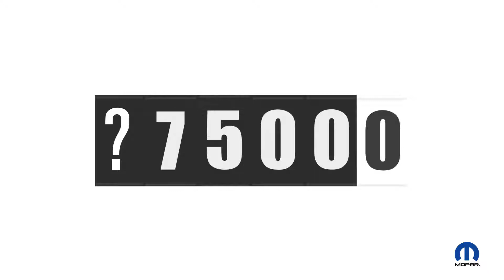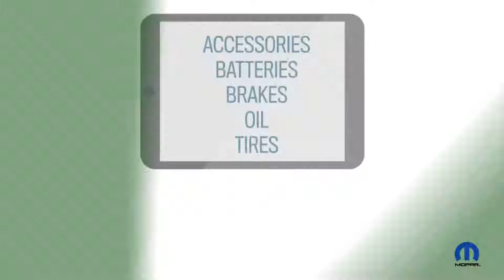Oil Change Intervals